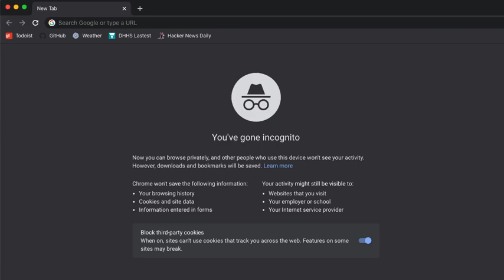What's stopping you from coding like this?